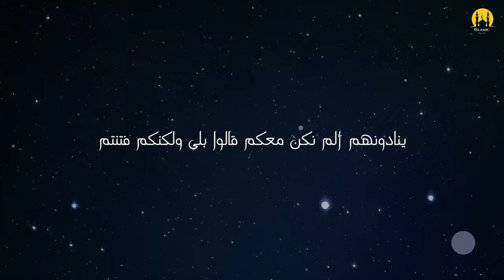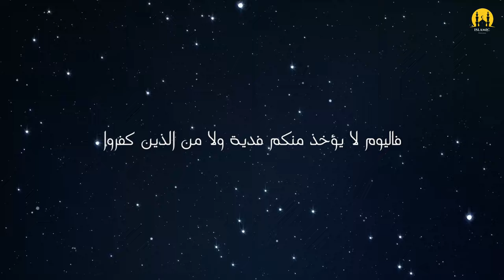THE BRIDGE! - ISLAMIC MOTIVATION